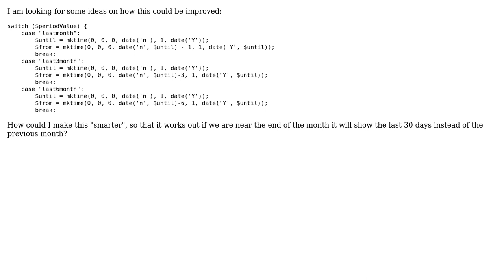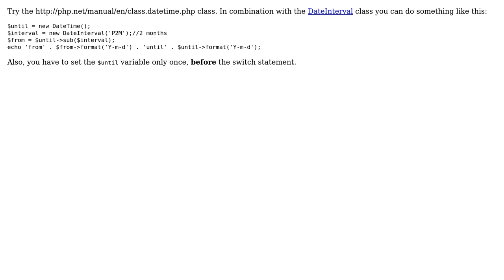Code Review: Calculate last month, last 3 months, and last 6 months from today (2 Solutions!!)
Code Review: Calculate last month, last 3 months, and last 6 months from today

With thanks & praise to God, and with thanks to the many people who have made this project possible! | Content (except music & images) licensed under CC BY-SA | Music | Images & others | With thanks to user mseancole user John Magnolia user Jamal user Dirk McQuickly user Anil Kumar and the Stack Exchange Network Trademarks are property of their respective owners. You are responsible for your own actions.